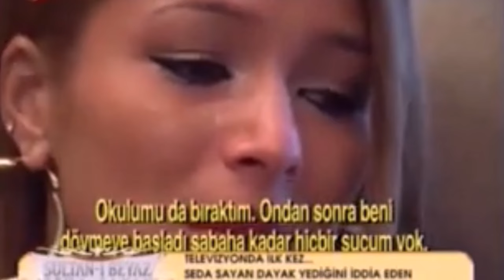SEDA SAYAN ' da TOLGAHAN SAYIŞMAN DEMET AKALIN MEHMET COŞKUNDENİZ ÖZEL SÖYLEŞİ İLK KEZ SADECE BURADA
SEDA SAYAN ' da TOLGAHAN SAYIŞMAN DEMET AKALIN MEHMET COŞKUNDENİZ ÖZEL SÖYLEŞİ ÇARPICI AÇIKLAMALAR İLK KEZ VE SADECE BURADA

Turgut Tolgahan Sayışman
Türk televizyon, sinema oyuncusu, model ve yapımcısı.

Doğum Tarihi : 17 Aralık 1981  İstanbul

Kadıköy İntaş Lisesi ve Doğuş Üniversitesi İşletme Fakültesi'nden mezun oldu. 2005 yılında Türkiye'yi temsilen Güney Kore'de gerçekleşen Uluslararası Erkek Güzellik Yarışması, Manhunt International'da dünya birincisi seçildi. Ekoldrama ve Ayla Algan'dan uzun süre oyunculuk eğitimi aldı. Ardından 2006 yılında Kanal D'de yayımlanan Esir Kalpler adlı dizide yer aldı. Top Model yarışmasındaki sunuculuğu ile başarılı bir performans sergileyen oyuncu, daha sonra Maçolar, Dicle, Hepsi1 ve Acemi Cadı dizilerinde de oyuncu olarak yer aldı. 24 Ekim 2008'de başrollerini Fahriye Evcen'le paylaştığı Aşk Tutulması adlı sinema filminde oynadı. İzlenme rekorları kıran Elveda Rumeli adlı dizide "Mustafa" rolünü canlandırdı. 6 Kasım 2009'da vizyona giren Aşk Geliyorum Demez adlı filmde Bergüzar Korel ile başrol oynadı. Kavak Yelleri isimli gençlik dizisinde konuk oyuncu olarak yer aldı.

Tolgahan Sayışman, aynı zamanda Eylül 2010'da başlayan ve 2014 yılına kadar devam eden, Show TV ve FOX'ta yayımlanan Lale Devri adlı dizide baş rolde, "Çınar" rolünde oynadı. 2014'te vizyona giren ve baş rollerini Saadet Işıl Aksoy'la paylaştığı Sürgün adlı filminde rol aldı. 12 Şubat 2015'te Show TV'de başlayan ve Ekim 2016'da final yapan, Asla Vazgeçmem adlı dizide, "Yiğit Kozan" karakterini canlandırarak, baş rolü Amine Gülşe ile paylaştı. 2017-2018 yılları arası Star TV'de yayımlanan Siyah İnci adlı dizide "Kenan Çelebi" karakteri ile baş rolü Hande Erçel ile paylaştı.

Anne tarafından Trabzonlu, baba tarafından ise Selanik ve Arnavutluk kökenlidir.

Demet Akalın,
Türk şarkıcı, oyuncu ve eski manken.

Doğum Tarihi : 23 Nisan 1972  Gölcük

Demet Akalın, 23 Nisan 1972 tarihinde Ali ve Şenay Akalın çiftinin kızı olarak Gölcük, Kocaeli'de doğdu. Boşnak, Tatar ve Laz kökenli bir aileye doğdu.[3] Aynı zamanda Roman kökenli olduğunu da söylemiştir.  İlk öğretimini Gölcük'de ve lise eğitimini buradaki Gölcük Barbaros Hayrettin Lisesi'nde tamamladı. Annesinin desteği ile Yaşar Alptekin'in mankenlik kursuna girdi. Ardından Neşe Erberk'te mankenlik yapmaya başladı. O dönemde bazı filmlerde de rol aldı. Bunlar: 1992 yılında "Günlerden Pazar", 1994 yılında "Tele Anahtar" ve aynı yıl Hülya rolüyle "Sensiz Olmaz" filmlerinde rol aldı. Ece Sükan ile beraber Hayatın Anlamı isimli TV Filminde rol aldı.

2000'lerin ortalarından bu yana çıkardığı popüler şarkılar sayesinde günümüzde Türk pop müziğinin en tanınan isimlerinden biri hâline geldi.

Gölcük, Kocaeli'de doğan Demet Akalın, ilk başta mankenlik odaklı bir kariyerin peşine düştü ve Neşe Erberk'in ajansında mankenliğe başladı. Ek olarak 1990'larda çeşitli sinema filmlerinde ve televizyon dizilerinde oyunculuk yaptı. Mankenlikle eş zamanlı olarak gazinolarda şarkı söylemeye başladı ve bunun bir sonucu olarak 1996'da ilk stüdyo albümü Sebebim'i piyasaya sürdü ancak çalışma çok ses getiren bir çıkış yapmasına yardımcı olamadı. Daha sonradan çıkış şarkısı "Aşkın Açamadığı Kapı" ile Kral TV Video Müzik Ödülleri'nden Yılın Şarkısı ödülünü kazanan Banane (2004), MÜ-YAP'tan altın sertifika alan Kusursuz 19 (2006) ve Dans Et (2008) gibi 2000'ler boyunca çıkardığı albümlerle başarı yakaladı. Yayımlandığı yıl Türkiye'nin en çok satan albümü olan Pırlanta (2015) dahil olmak üzere satış başarısı elde eden albümlerle 2010'larda Türk pop müziğinde ön planda kalmaya devam etti. Türkiye'de liste başı olan "Afedersin", "Mucize", "Toz Pembe" ve "Hayalet" hitlerinin yanı sıra "Tecrübe", "Çanta", "Olacak Olacak", "Sabıka", "İlahi Adalet" ve "Ders Olsun" şarkıları da ilk beş başarısı gösterdi.

Albümlerinde yer verdiği "biten bir ilişkinin ardından eski sevgiliye meydan okuyan" şarkılarla müzik eleştirmenleri tarafından kendi tarzını oluşturduğu kabul edilen Akalın, magazinsel kişiliğiyle de sık sık öne çıktı. 2007'den itibaren Hande Yener ile yaptığı sözlü tartışmalar geleneksel bir hâl alarak on yıl boyunca tekrarlandı ve magazin gündemini meşgul etti. 2006'da Oğuz Kayhan'la ve 2010'da Önder Bekensir'le yaptığı birkaç aylık evliliklerden sonra 2012'de Okan Kurt ile evlenerek 2014'te ilk çocuğu Hira'yı dünyaya getirdi. Bugüne kadar iki Altın Kelebek Ödülü ve dört Kral Türkiye Müzik Ödülü dahil olmak üzere birçok ödül kazandı.